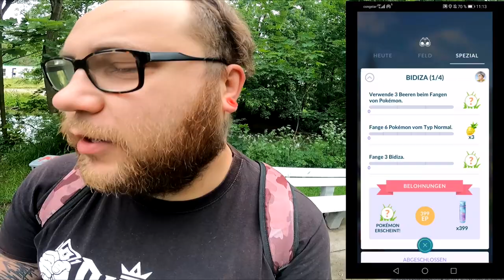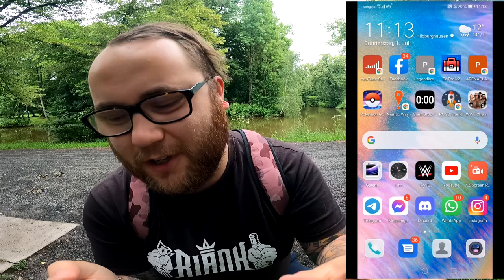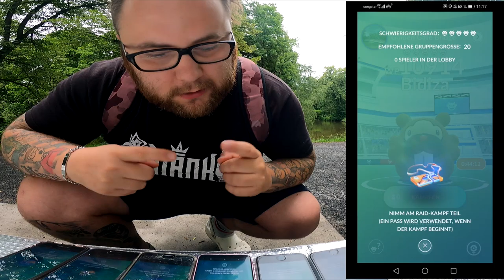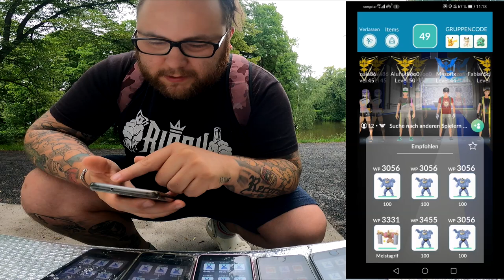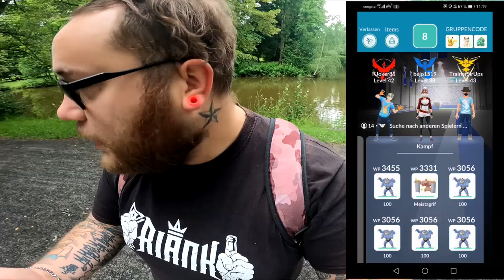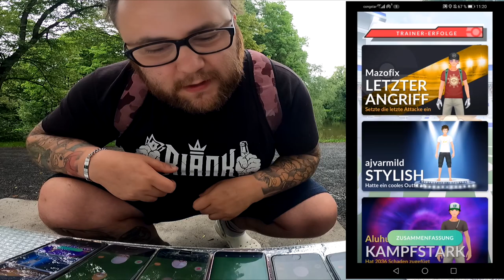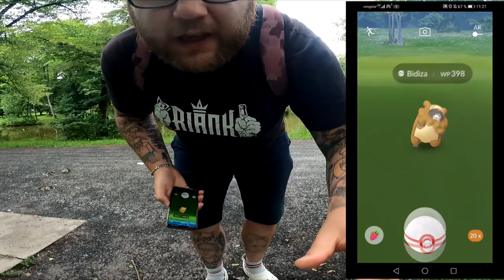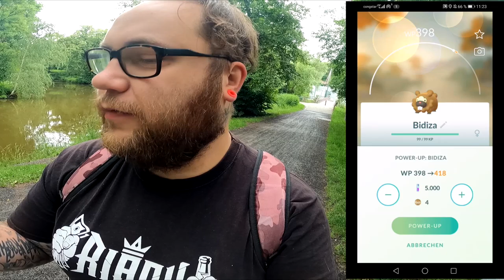Der LEGENDÄRE Shiny Bidiza Community Raid !!! | Pokémon GO Deutsch # 1441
Bidiza Bidiza lass dein Haar herunter ... Habt ihr auch einen legendären Bidiza Raid gemacht und was ist eure Meinung zum Bidiza Tag ?